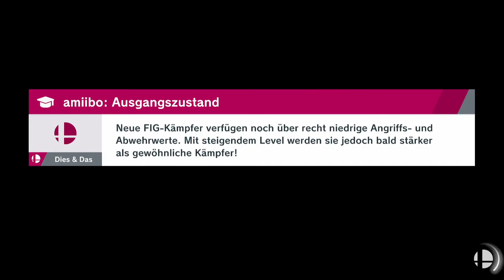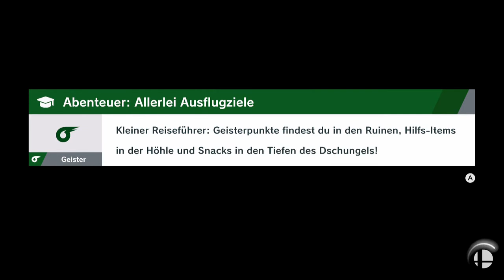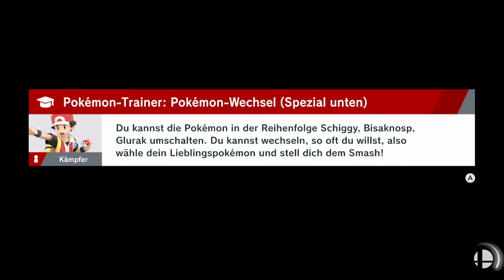Licht gegen Dunkelheit • Super Smash Bros. Ultimate #53 • Veero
Let's Play Super Smash Bros. Ultimate - Part 53 - Licht gegen Dunkelheit [German/HD/blind]
Gar nicht so lange nach dem letzten Smash Bros. und dessen DLCs erscheint der nächste Teil der Serie für die Switch, größer denn je! ALLE jemals spielbaren Charaktere kehren zurück und weitere werden noch als DLCs hinzugefügt. Es gibt mehr als 800 Soundtracks, wunderhübsche Grafik, über 100 Stages mit verschiedenen Versionen, neue Spielmodi und etwas ganz Neues – Geister, sehr viele davon! Geister stellen Charaktere aus anderen Spielen dar, somit wird Smash Bros. zu einem noch größeren Cross-Over als bisher! Erlebt mit mir zusammen eins der größten Spiele aller Zeiten!
Alle Links, die man so braucht:
♥Livestreams♥